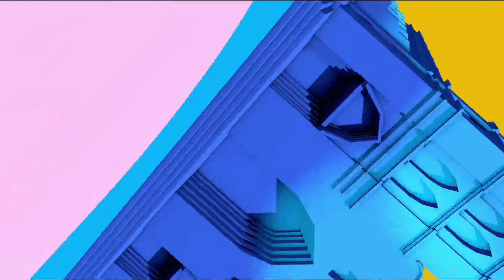Los delincuentes de La Victoria se han burlado grandemente de la procuradora Miriam Germán Brito